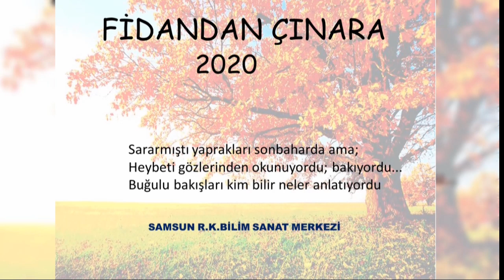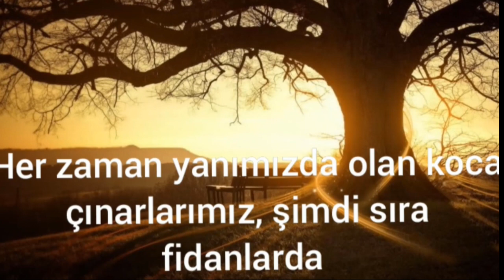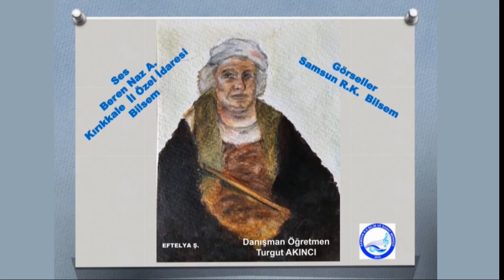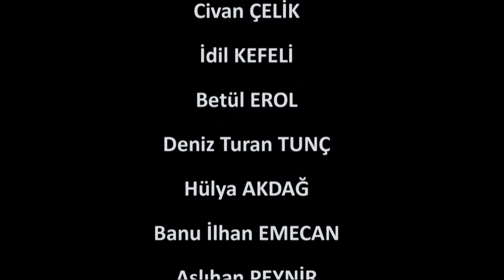Fidandan Çınara Bölüm 3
Fidan Çınara Projesi, Samsun RK Bilim ve Sanat Merkezi tarafından tüm dünyayı saran Covid’19 salgınından en çok etkilenen 65 yaş üzeri “Koca Çınar"larımıza destek olmak amacıyla geliştirilmiştir. Türkiye'nin dört bir yanındaki Bilim ve Sanat Merkezi "fidan"larının gönderdiği mesajlar "koca çınar"larımızla paylaşılmaktadır. İnsanın geçmişi geleceğinin aynasıdır anlayışından hareket ederek, bizlerin bugünlere ulaşmasını sağlayan ve en zor zamanlarımızda yanımızda olan "koca çınar"larımıza bir kez daha minnattar olduğumuzu belirtmek istiyoruz.
Fidandan Çınara Projesi'ne katkı sağlayan tüm öğrenci, öğretmen ve velilere teşekkür ediyoruz.